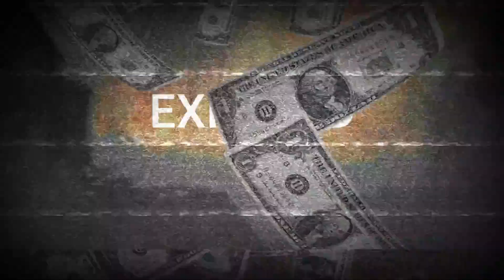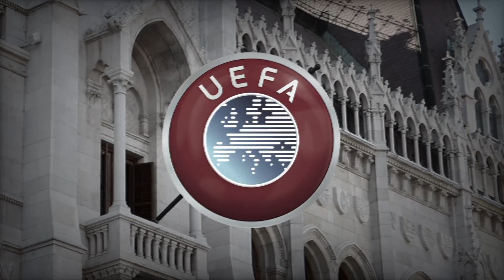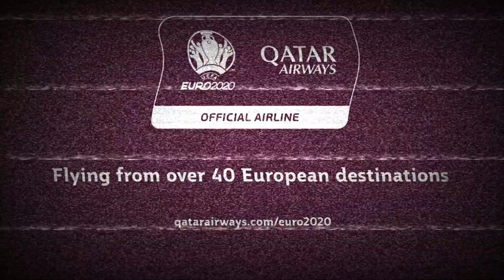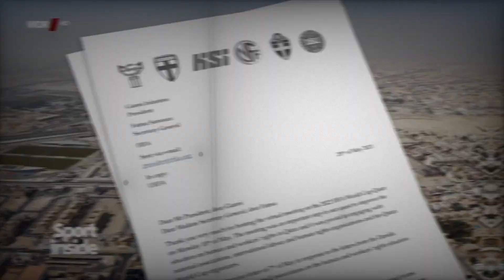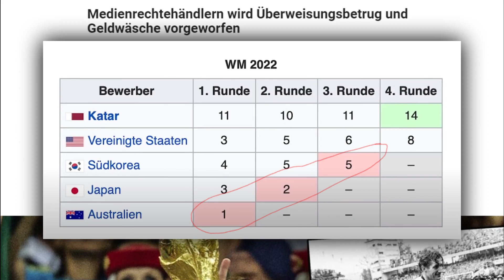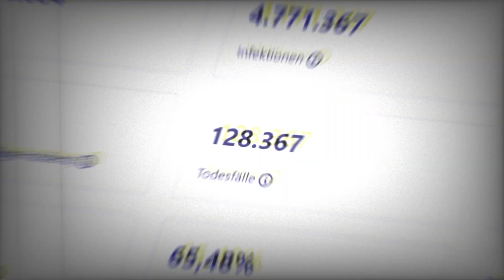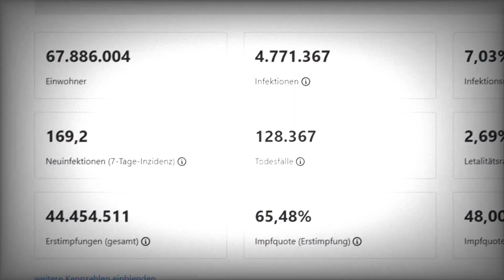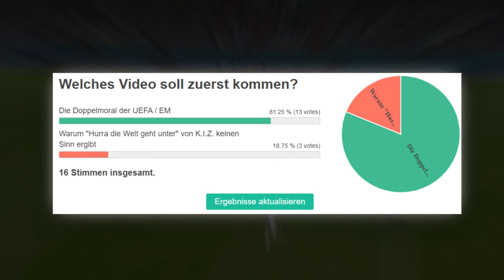UEFA Exposed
『Worum gehts?』
Ich zeige euch heute an 4 verschieden Punkte, wie skrupellos, geldgierig und korrupt ich die UEFA finde. Dieses Video zeig ausschließlich meine Meinung und kann als Kommentar gesehen werden. Alle Aussagen sind von dem Artikel 5 des Grundgesetzes geschütz. Dieses Video ist klar von den Simplicissimus Exposed Videos inspiriert, das ist Videoaufbau und Musikwahl. Vielen Dank und checkt Simpli auf jeden Fall aus!

Nach Berichten über tote Gastarbeiter: Skandinavien-Verbände setzen FIFA wegen Katar unter Druck

Deutschland gegen England Corona, Finale Zuschauerzahlen bei EM-Finalrunde: "Alles andere als optimal"

『⌚Time-Stemps⌚』
0:00 Intro
0:38
2:04  Werbepartner
3:46  WM 2022 in Katar
5:53 Umgang mit Covid-19
7:47 Fazit

『🎥Meine Programme🎥』
Schnittprogramm: Wondershare Filmora 9 Pro, VSDC Video Editor
Audio Visualizer: After Effects 20

Audio Aufnahmeprogramm: Audacity
Hintergrund Beats: FL Studio 20
Thumbnail: Photoscape X